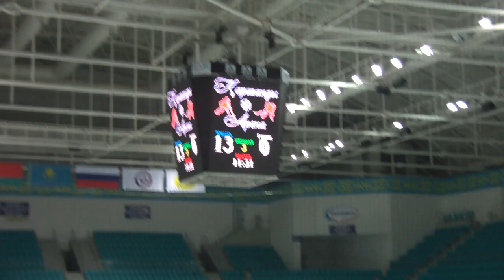16.02.13. ЧРК в Караганде,Юность-Горняк,13 гол,Григорьев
ЧРК по хоккею среди 2003г.р.,2 тур в Караганде,ХК Юность 03-ХК Горняк 03,счет 15-0